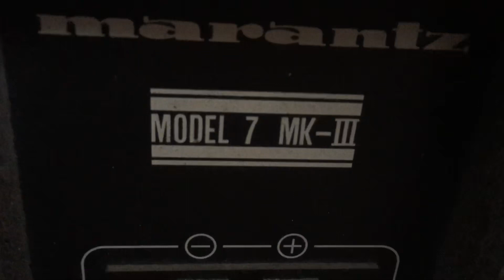Đố ae tìm được đôi loa Nhật bass30 dưới 10 triệu hay như đôi Marantz này??? Thắng Audio 0983698887